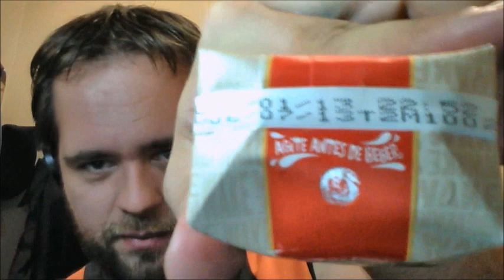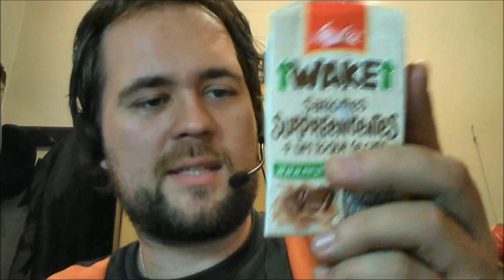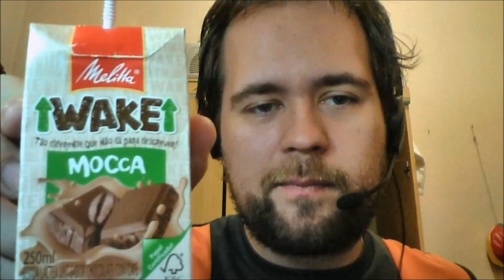Será Que É Bom ? - EP #002 - Wake - Mocca (Melitta)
Add a: Favoritos para ajudar a divulgação do canal, continuação da série, é o seu jeito de apoiar todo o trabalho de gravação e edição de cada trabalho realizado... e é de GRAÇA! Apenas 10 segundos do seu tempo em troca.

Dicas, perguntas e afins, utilizem os Comentários abaixo.

TAGS referente ao canal:

Super Nintendo Gameplay Jogo Game Jogatina Snes Mario Zelda Top Gear Cartucho Fita Videogame Video Raphael Rostaizer Brazil nes joystick controle classico 80s 90s emulador snes9x zsnes rom Classic Retro Super Mario (series) Super Mario 64 (Video Game) Advance Stage Battle Let's Play brasil master system mega drive genesis flash playando jogando borrando susto scary terror drive show milhao milho grande pc vlog dos minecraft meu mundo hugo tv fone phone fila mercadorama cliente mercado ciclo vlog ida trabalho novembro 2012 bicicleta cycle ciclovia curitiba pr parana pedal pedalada experimenta experimentando sera que e bom suco uva verde dellos quackshot ate o fim detonado wake mocca melitta